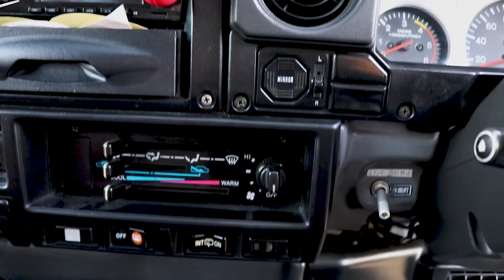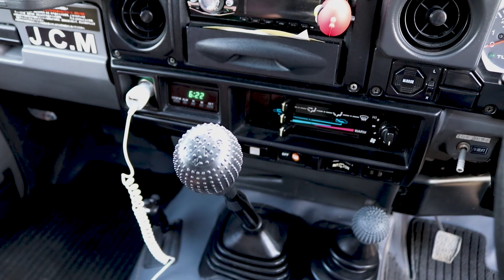Toyota LandCruiser BJ 74 1989 Model | Detailed Review | Walkaround | Engine Startup | ZainUlAbideen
Hi my name is ZainUlAbideen and this video is about Toyota LandCruiser BJ 74 1989 model.

1984 – J70 was introduced as a soft-top, hard-top, Fibre-reinforced plastic top, utility, cab-chassis, and Troop Carrier (inward facing rear seats). The petrol engine was replaced with a 4.0 L 3F engine. The 70 Light had a four-wheel coil spring solid-axle suspension for better ride quality. This lighter duty version of the Land Cruiser had the 22R 2.4 L four-stroke petrol engine, which actually were the 2L and 2L-T (turbocharged) 2.4 L diesel engines commonly found in the Toyota Hilux. The 70 Light was sold in some markets as the Bundera or the Landcruiser II, later called 70 Prado. The 70 Prado eventually became popular and evolved into the Toyota Land Cruiser Prado (J90). An automatic transmission (A440F) was introduced making it the first four-wheel drive Japanese vehicle with an automatic transmission.
1990 – New-generation of diesel engines were introduced for the Land Cruiser including a 3.4 L five-cylinder SOHC naturally aspirated engine (1PZ), and a 4.2 L six-cylinder SOHC naturally aspirated engine (designated the 1 HZ).
1993 to 1996 – the KZ 3.0 L turbocharged diesel engine replaced the LJ in the 70 series in European markets where this model was known as the KZJ70. In Sabah - Malaysia, this model has been given a nickname "ninja" due to the front headlight and the front bonnet appeared to look like cartoon characters from "Teenage Mutant Ninja Turtles".
1993 – An advanced 24-valve, 4.5 L six-cylinder petrol engine, 1FZ-FE was introduced.
1999 – Toyota updated the 70 series in several ways. The solid front axle received coil-spring suspension. The rear leaf springs were lengthened for increased ride comfort and wheel travel. The six-bolt wheels were replaced with five-bolt wheels. Several smaller modifications to the drivetrain provided increased durability. The long-wheel-base models received new designations: 78 for the troop carrier, and 79 for the pick-up.
2002 — HDJ79 was introduced to Australia with the 1HD-FTE 4.2 L six-cylinder 24-valve turbodiesel EFI engine.
2007 – Toyota's first turbodiesel V8 engine, the 1VD-FTV was introduced in some countries for the 70 Series Land Cruiser. Other modifications include the addition of a 4-door medium-wheel-base model (the 76) and an updated front-end on all models.
2012 – the 79 Double Cab pickup was introduced in the South African markets (with the 4.2 L Diesel or 4.0 L Petrol engines) and in the Australian market (with 4.5 L V8 Diesel engine).
2014 to 2015 – the 30th Anniversary Series 70 sold in Japan as a 4-door wagon or 4-door pickup with the 1GR-FE V6 petrol engine and 5-speed manual transmission.
The Sixth and Seventh generations of the Land Cruiser are still being produced and sold in African and Latin American regions. Production of the Land Cruiser in Venezuela ended in 2008.

The 70 series is also still marketed in Australia as 4-door wagon, 2-door 'Troop Carrier', 2-door cab-chassis and 4-door cab-chassis.

The 70 series is also still being marketed in the Middle East as a 2-door and 4-door version as an SUV, and a 2-door and 4-door version as a pickup, and it is very popular there along with the regular Land Cruiser.